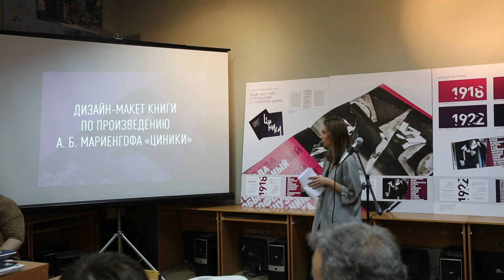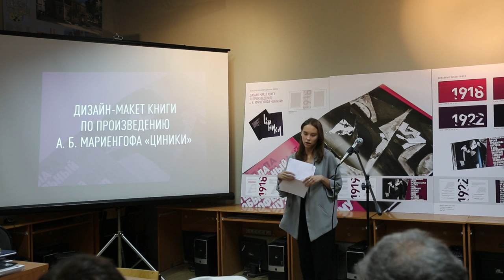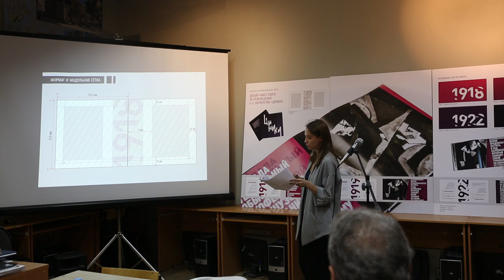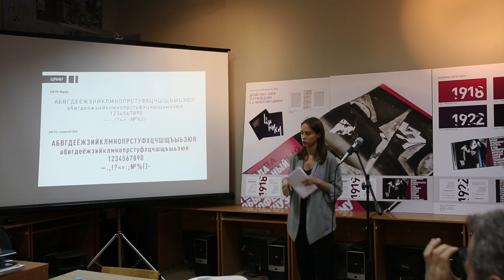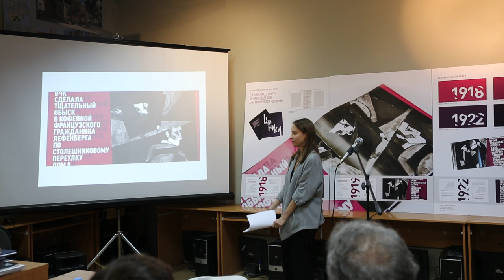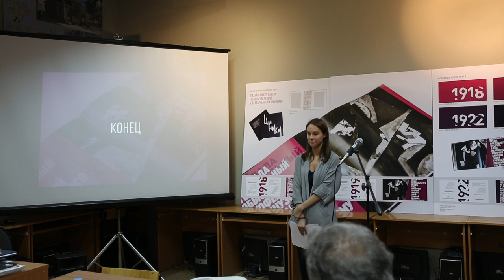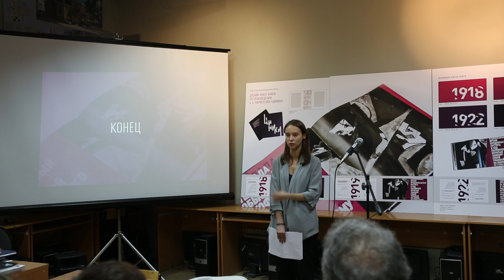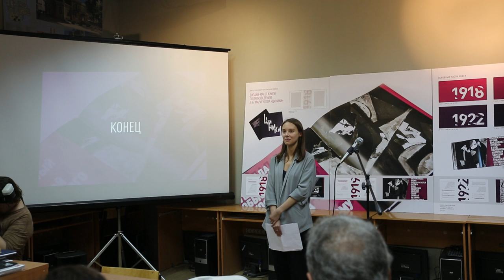Салманова Алёна "Дизайн-макет книги по произведению А.Б. Мариенгофа «Циники»"